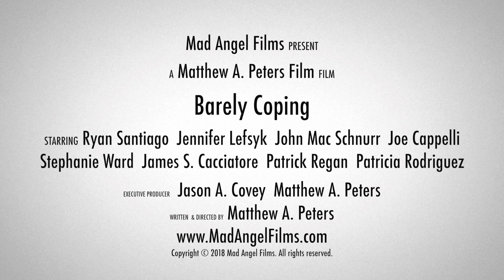Barely Coping Trailer